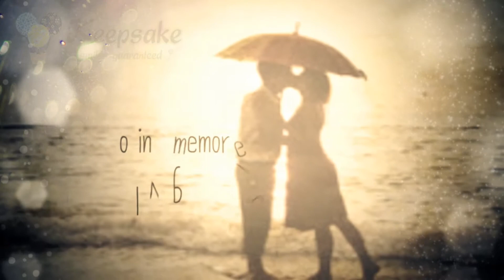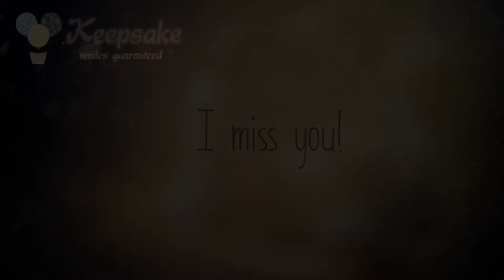Keepsake's Demo Reel - I MISS YOU Video Greeting Card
Please choose 1080p HD.

Let us tell your story by utilizing your most memorable photos and personal videos.